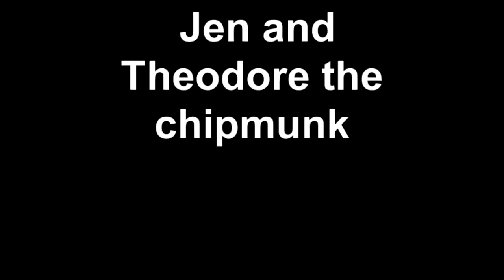Jen and Theodore the chipmunk